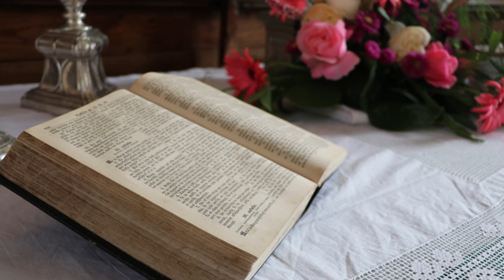"Laimīgi garā nabagie." Sprediķis. Aizputes ev.lut. draudze.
Bagātība negarantē elli, tāpat arī nabadzība nevienu neieceļ debesīs. Kā iemantojam miera vietu mūžībā?
Sprediķī stāsts par bagāto vīru un Lācaru.

LELBPasaulē
Aizputes evaņģēliski luteriskā draudze
mācītājs Zigmārs Ziemanis